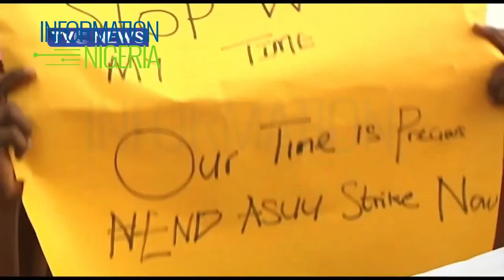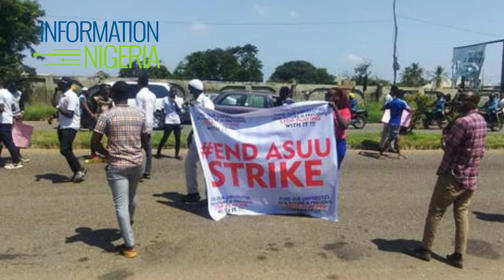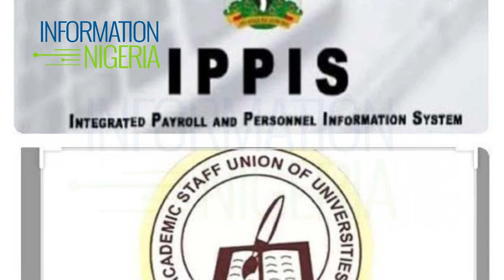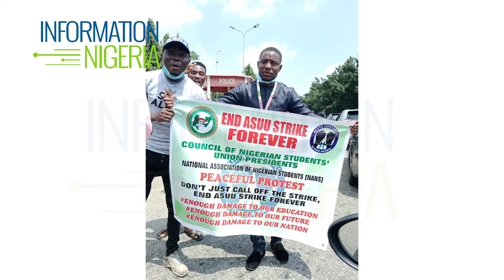All you Need To Know About The Over 8-Month-Old ASUU Strike 2020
Strike actions has always been a way for the Academic Staff Union of Universities (ASUU) to express their dissatisfaction over the government's constant failure to meet their growing demands and expectations since 1999.

Ever since Nigeria returned to civil rule under the Fourth Republic, the union has gone on strike, wait-for-it, 14 times in total and they have been away from work for about 40 months.

End Video Credit: Arise News